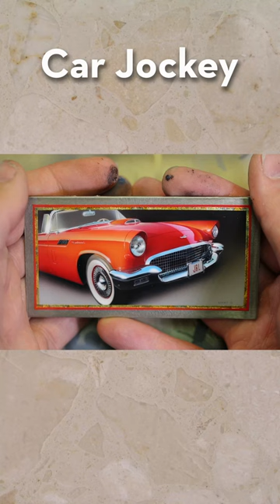The painting 'Car Jockey'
Here is my 3x4 inch painting on titanium of a 57 T-bird. Drop by my channel for more art, demos and live painting!